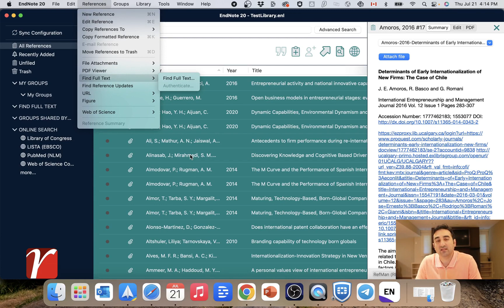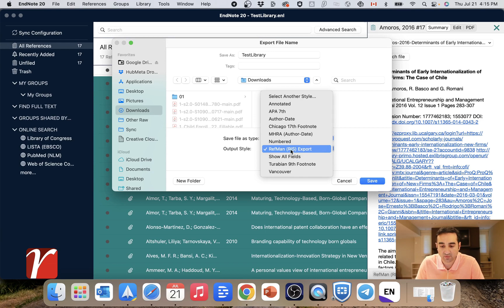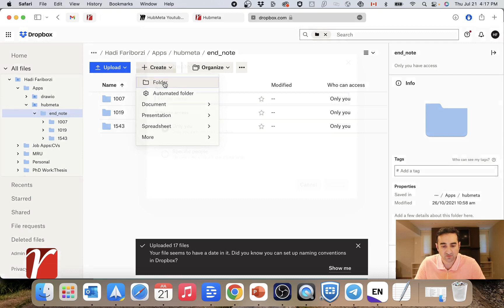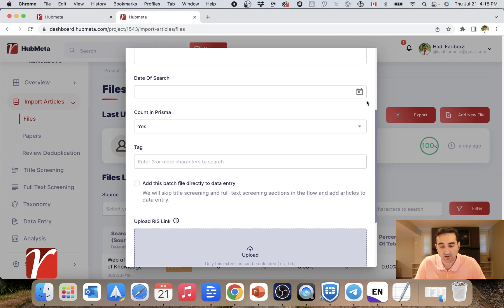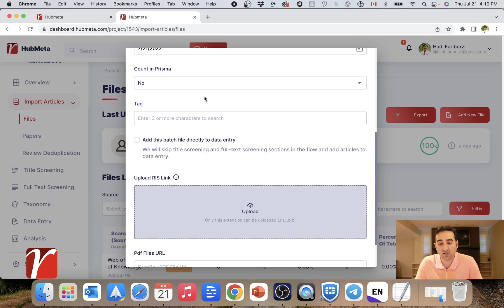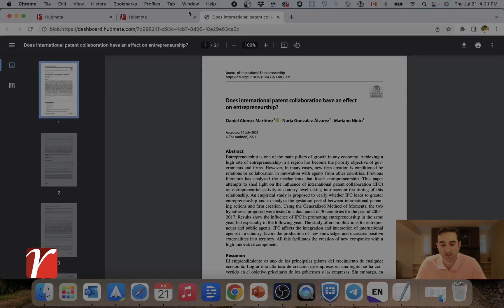4-1 How to do a systematic review or a meta-analysis with HubMeta: Batch uploading article PDFs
In this video we will see how you can use EndNote to automatically download the PDF for articles in your database. We will then see how you can batch upload article PDFs on HubMeta. This can help make your fulltext screening more efficient.